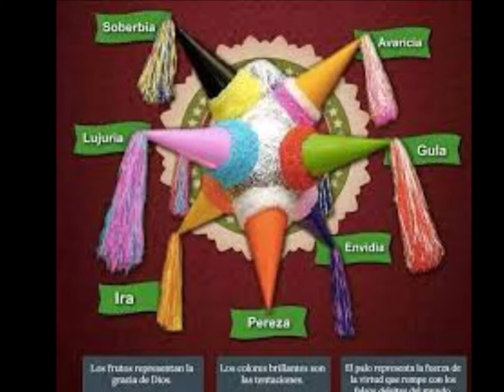Piñata de 7 picos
historia de la piñata para las posadas en navidad de 7 picos